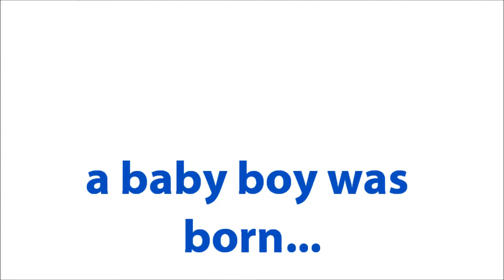Brett's Bar Mitzvah Movie Version 2.0